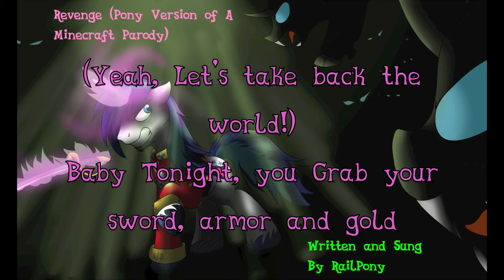Revenge (Pony Version) (With Lyrics)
Special thanks to KeepTheBeatHot for the instrumental

Original art by jinyaranda

Lyrics:

Changling, oh man.
So it's your wedding day,
Gonna marry your special somepony, special somepony
Hours before the time,
You're about to check on your bride bride bride, check on your bride
Heads up, you hear a sound turn around and look up
Total shock fills your body,
Oh no its you again, i can never forget those eyes, eyes, eyes
Eyes, eyes eyes, eyes
Cause baby tonight, the changlings trying to steal all your love again
Cause baby tonight, you grab your bride, rings and clothes again
Clothes again
And run run run until its done done done untill the sun comes up in the mornin
Your love again
Just when you think your safe, over hear some hissing from right behind
Right right behind
Thats a nice life you have, shame its got to end at this time time time,
Time time time time
Blow to you, they take you bride and look for grooms just like you
Get inside, don't be tardy,
So now you're stuck in there, half a heart is left but don't die die die
Die die die die
And run run until its done done until the sun comes up in the mornin

Changlings, you buyin'.

Train those troops, craft some spells, make some armor,
Get it baby, go and forge that like you so, MLP yo,
The sword's made of magic, so come at me bro huh
Training in your room in the torch light,
Changling's out prowlin' alright
Look at me, look at you
Take my revenge, thats what I'm gonna do
I'm a warrior baby, what else is new,
And my blade's gonna tear through
Bring it

(Gather your skill, yeah, let's take back the world)
Cause baby tonight, you grab your sword, armor and gold,
(Get on)
Take your revenge! oh! oh!
So Fight, fight, fight, its your last last night of your life life
Show them your bite,
Cause baby tonight, (Come on) the changlings trying to steal all your love again